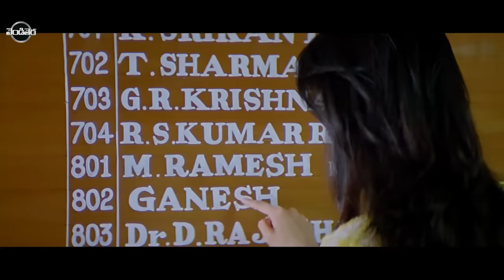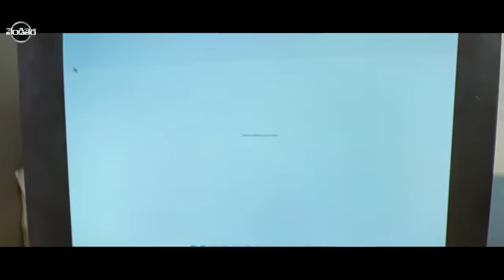Ram Pothineni And Kajal Agarwal HD Romantic Comedy Movie Part -3 | Vendithera